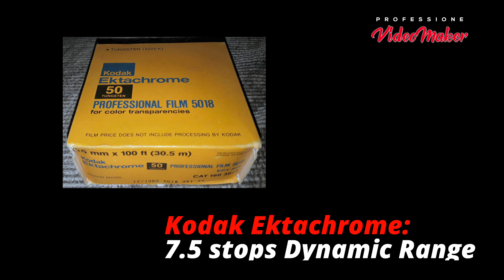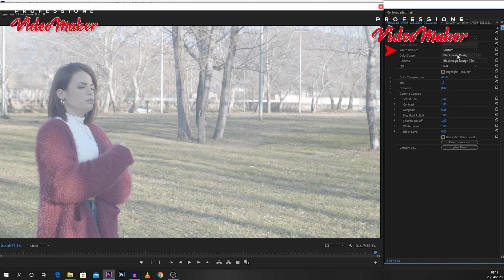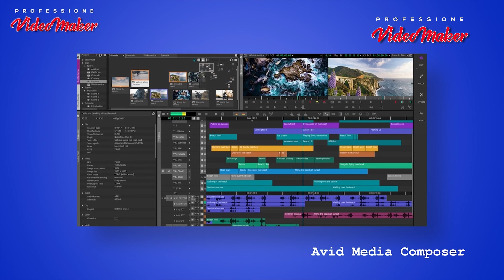PELLICOLA VS DIGITALE - Verità e falsi miti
IL MIO PRIMO CORTOMETRAGGIO (MIO NUOVO LIBRO)

Parliamo dell'annosa questione e dei falsi miti sulla pellicola

La mia attrezzatura completa su Amazon